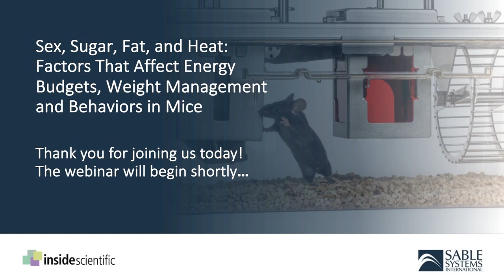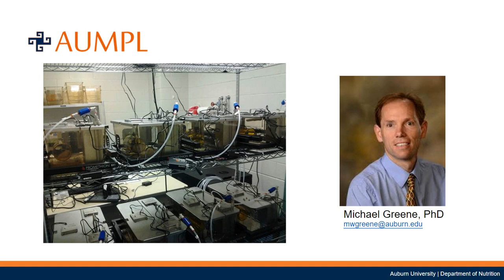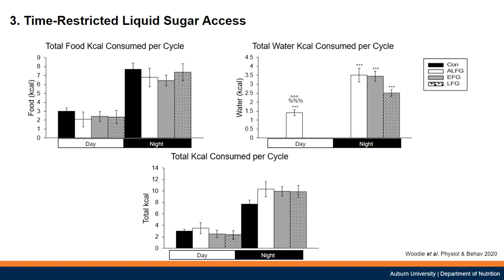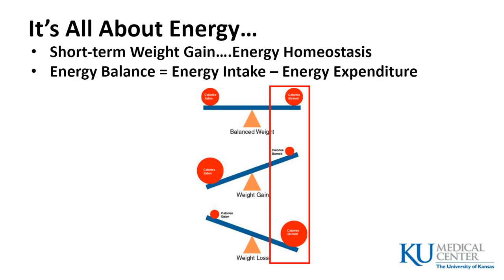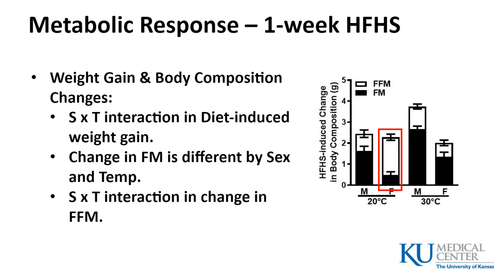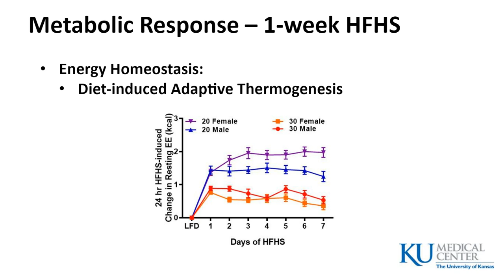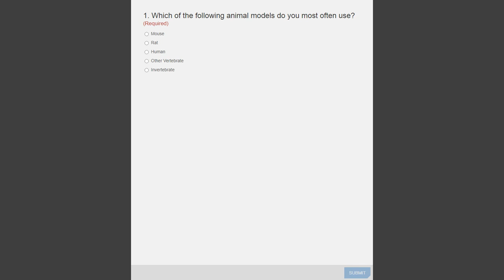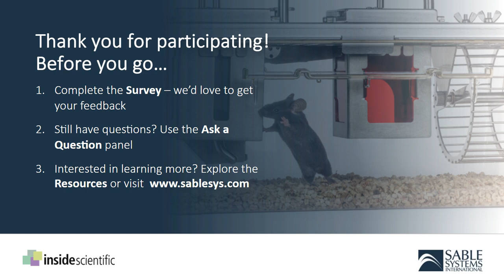Sex, Sugar, Fat, and Heat: Factors That Affect Energy Budgets & Behaviors in Mice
Dr. Lauren Woodie and Dr. Matthew Morris present their research involving metabolism, diet, and energy expenditure in mouse models.